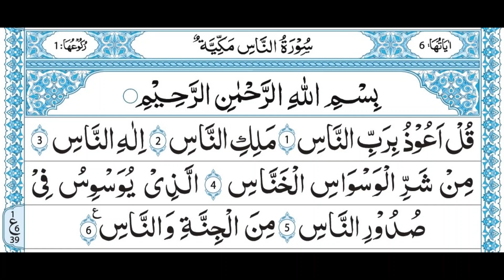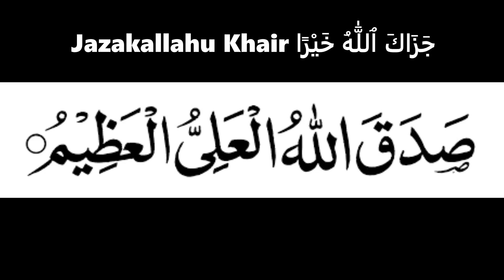Last 10 Surah | Surah Al Fil to Surah Nas | Shaikh Sudais | Arabci Text | سورة الفيل حتى سورة الناس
As-Salamu Alaykum : ٱلسَّلَامُ عَلَيْكُمْ
Welcome to the world of Dawat O Hadees. The videos created is about Quran Aur Sunnah.
Last 10 Surah | Surah Al Fil upto Surah Nas | Shaikh Sudais | Full with Arabic Text HD |
 سورة الفيل حتى سورة الناس
Al Feel - An Naas
Last ten surahs (Last 10 Surahs) of Quran
Surah Fil
Al-Fil
Alamtara
سورة الفيل
سورت الفيل
سورە الفيل
surah al feel
Surah Quraysh
Lilafe Quresh
Surah Maun
Surah Kawthar
Surah Kafirun
Surah Nasr
Surah Lahab
Surah Ikhlas
Surah Falaq
Surah Nas
surah nas
سورة الناس
last 10 surahs of quran | last ten surahs of quran
Surah Al Fil to Surah Nas
Surah Fil to Surah Nas
10 surah
surah al fil to nas
Surah Fil to Nas
last ten surahs of quran
Last 10 Surah | (Surah Fil to Nas)
surah al feel
سورە الفيل
سورت الفيل
surah nas
 Surah Yaseen (Yasin) | By Sheikh Abdur-Rahman As-Sudais | Full With Arabic Text (HD) | سورۃ يٰسٓ 36
Surah Rahman (Rehman) | By Sheikh Maher Al Muaiqly | Full With Arabic Text (HD) | 55 سورة الرحمان
Surah Waqiah (Al-Waqia) | By Sheikh Maher Al Muaiqly | Full With Arabic Text (HD) | 56 سورة الواقعة
Hajj | Labbaik Allahumma Labbaik | الحج | Hajj Takbeer | Maidan Arafat | Jable e Rehmat

May Allah Guide us & Accept all our Ibadah.